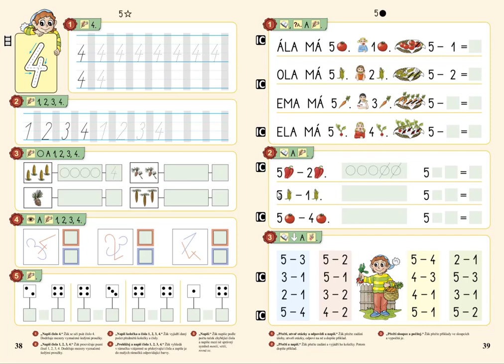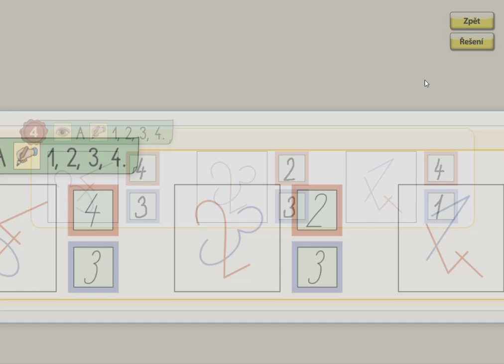Psaní čísel do 4, MATÝSKOVA MATEMATIKA 1. DÍL - POČÍTÁME DO PĚTI, str. 38, cv.4